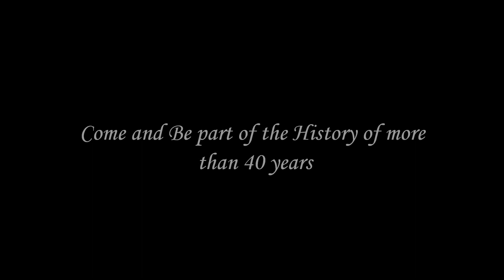Buenavista Social Club in Denver 2011